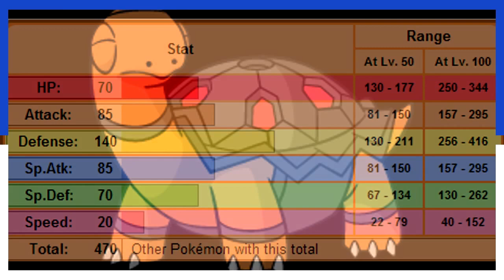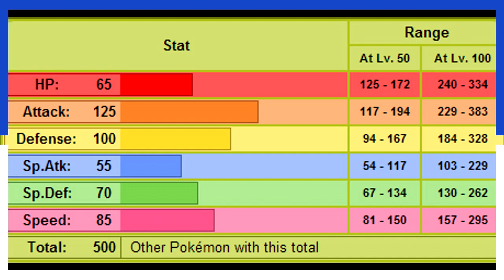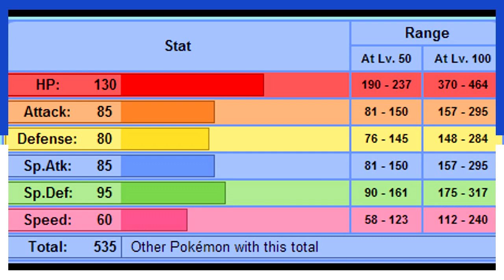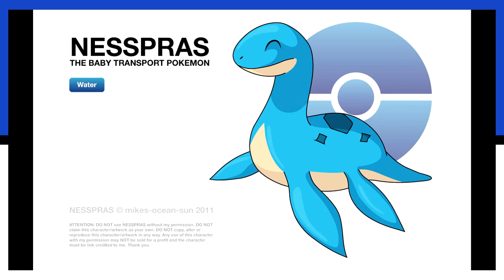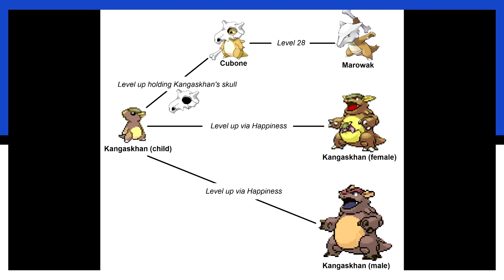Top 10 Pokemon That Should Get Pre-Evolutions in X & Y(Gen 6)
Join Us!

Video courtesy of Planet Poke content creator "JayYTGamer"

" I think I have something better than my stupid news parody videos. So here is my list on which Pokemon I want to see get pre-evolutions in Pokemon X and Y. This is my personal opinion so please don't disrespect it.

Planet Poke is the first Pokemon network on YouTube!